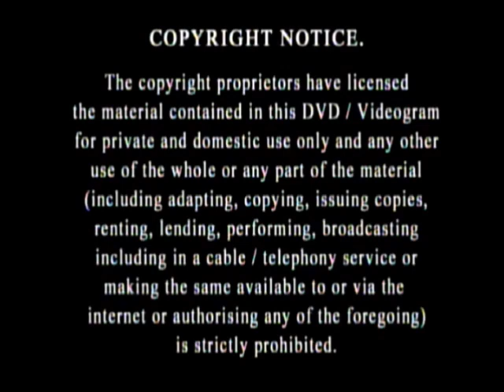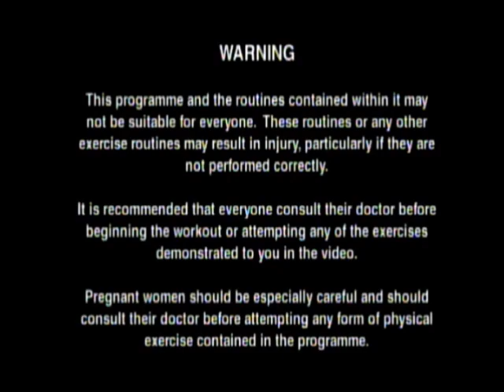DVD Opening to Tracy Shaw's Salsacise UK DVD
This is the DVD Opening to Tracy Shaw's Salsacise UK DVD and Here's the Order!

1. Universal Pictures Logo
2. VVL Logo
3. Copyright Warning
4. DVD Menu
5. First Few Seconds of the Programme